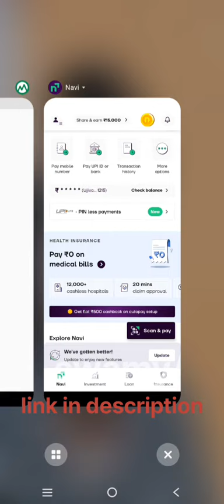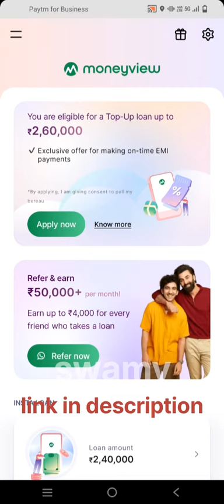best instant loan app and earn money every month upto 50000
Hey There! Did you know moneyview can help you get a Personal Loan of up to Rs.10,00,000 in minutes??!